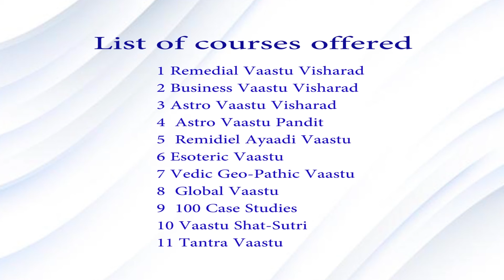Money trangle 4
Dr.Narendra Sahasrabuddhe ME(IISC), FIV,PhD & Vaastu Vidya Vachaspati,Author & Practitioner